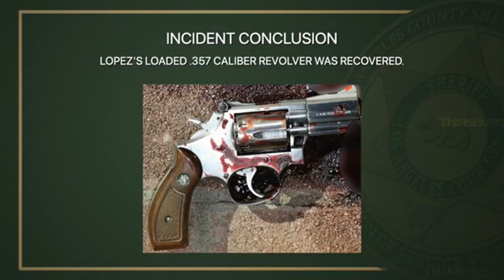LASD deputy fatally shoots armed man while serving search warrant at Maywood home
A man armed with a gun was shot and killed by a Los Angeles County sheriff's deputy Thursday morning while a search warrant was being served at a home in Maywood, authorities said.

The shooting occurred about 5:40 a.m. at a house in the 6100 block of Clarkson Avenue, according to the Los Angeles County Sheriff's Department.

"The male adult suspect was struck by gunfire and pronounced deceased on scene," the sheriff's department said in a statement.

Gang unit deputies were serving a search warrant at the residence when the shooting occurred, authorities said.

Deputies approached the house and detained both a male who was sleeping on the front porch and a woman who exited the home through a side door.

As deputies were approaching the side door, a man from inside the house got into a verbal confrontation with the deputies at the door while holding a handgun in his hand and pointing it at the sky, according to the sheriff's department.

Deputies attempted for several minutes to de-escalate the situation, authorities said. The man then walked to the side of the door and the gun came down pointing in the direction of the deputies, at least one of whom opened fire, the sheriff's department said.

Whether the armed man opened fire was unclear